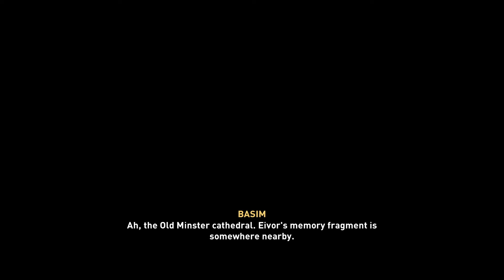AC Valhalla - The Last Chapter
Eivor's alliances are forged and her clan has its foothold in England, now the time has come to come to terms with her visions of Odin. Join Eivor in her final journey as she meets with old friends and foes in the narrative conclusion to Assassin's Creed Valhalla.